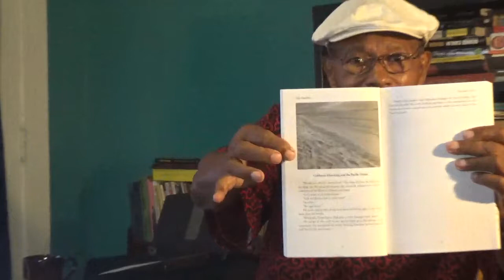Odie Hawkins, Chapter 1, The Snake 20/20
Another Moment-in-Time:
     Hopefully, someone will someday, decipher what this Undergroundmaster’s talents are trying to do with our psyches.  Odie Hawkins a.k.a. The Undergroundmaster, opens up on us with a reading from “The Snake 20/20”.
     Apparently he is intrigued, like many of us, by the occult fascination that flows from the serpentine underworld, “The Snake 20/20” is connected to “The Snake” and “The Snake Doctor”, like coils from the same serpent.  No matter whether you like snakes or not, there is no doubt that you have feelings about their psyche/spiritual position in our lives, dating from ‘way back.
     No doubt, snakes, like cats, have played a pivotal position in our spiritual/religious lives.  Hawkins gives us a few solid Faustian elements to cope with as we are taken thru his first chapter about a deal that a Daddy made with a snake in the Equatorial forest in Ghana – or in the following chapters – nevertheless READ on!
     That’s the core of how it opens, pus adlib comments from Documentarian Zola Salena-Hawkins, a bright beamed member of what she is filming.